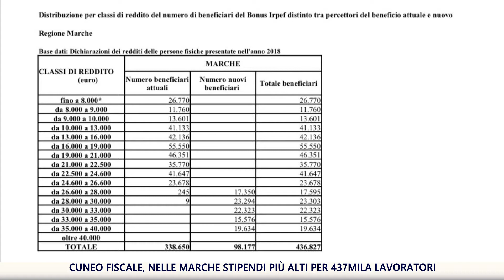Cuneo Fiscale, nelle Marche stipendi più alti per 437mila lavoratori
Entra in vigore il taglio del cuneo fiscale in busta paga previsto dall'ultima Legge di Bilancio. Nelle Marche sono  436.827 i lavoratori che vedranno un aumento in busta paga. Una manovra che porta a 100 euro il precendete bonus Renzi di 80 euro, ma che soprattutto ne amplia la platea dei beneficiari, fino a 100mila lavoratori in più.